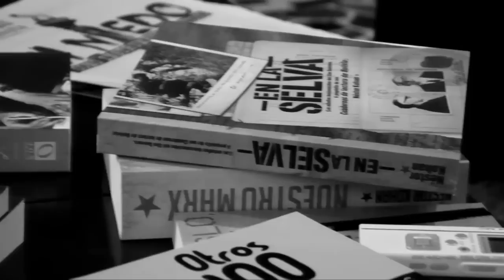Socialismo y Cristianismo: Entrevista a Rubén Dri. 1/2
Entrevista realizada junto a los compañeros de Debate Socialista a Rubén Dri durante su reciente visita a Venezuela. Rubén Dri nació en la Provincia de Entre Ríos en Argentina en 1929, hijo de campesinos pobres y peronistas católicos, se ordenó sacerdote cumpliendo el deseo de su madre que lo pone en contacto con una misión de salesianos y motivado también por la posibilidad de poder estudiar. Es Licenciado en Teología por la Pontificia Universidad Salesiana en Turín -- Italia, de donde regresó a su país castigado por los cuestionamientos políticos que comenzó a manifestar a la congregación salesiana, siguió sus estudios de Filosofía y Ciencias Sociales en Francia y en México. Comenzó su militancia política durante la convulsionada década del 60 en las filas de las Fuerzas Armadas Peronistas, la Primera Guerrilla Argentina, es fundador del Movimiento de Sacerdotes para el Tercer Mundo que se reconocían en la Teología de la Liberación. En 1974 colgó los hábitos cuando decide que el vaticano no tiene nada que ver con él, en la época en que comienza a ser perseguido por la Organización Paramilitar Alianza Anticomunista Argentina conocida como la triple A, pasa a la clandestinidad luego de escapar milagrosamente de la norteña provincia del chaco de un cerco militar montado por el ejército argentino. Continúa su militancia en la clandestinidad mientras se incrementa la represión, y trabaja dos años en un frigorífico hasta que luego del golpe de estado militar de 1976, la desaparición y la muerte de varios de sus compañeros de militancia muy cercanos, lo obligan a partir al exilio en México, vuelve a la Argentina con el retorno de la democracia en 1984. Rubén Dri es Profesor Universitario, Investigador y Filósofo, ha escrito numerosos trabajos sobre el cristianismo y el proyecto revolucionario de Cristo, mantiene una fuerte militancia social y su voz crítica con la Jerarquía de la Iglesia Católica por su actuación cómplice con la dictadura y también en democracia. Ha escrito libros entre los que destacamos: Revolución Burguesa y Nueva Racionalidad, Razón y Libertad, Autoritarismo y Democracia en la Biblia y en la Iglesia, La Utopía de Jesús, Hegel y la Lógica de la Liberación, y El Movimiento Antiimperial de Jesús.